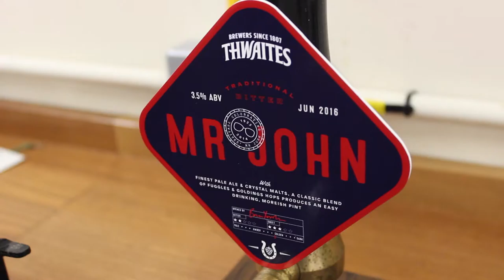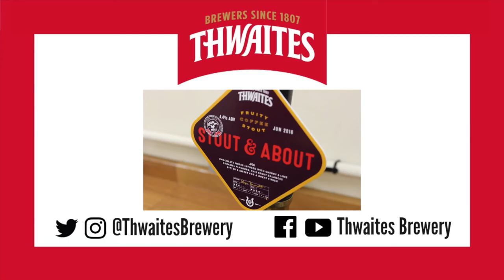Thwaites Brewery | Mr John | June 2016 Seasonal Beer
3.5% Bitter

With finest pale ale & crystal malts, a classic blend of Fuggles & Goldings hops produces an easy drinking, moreish pint. - Celebrating Thwaites' Mr John 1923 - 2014

See: Golden
Smell: Floral, subtle spices

Bitter: 2/5
Sweet: 3/5